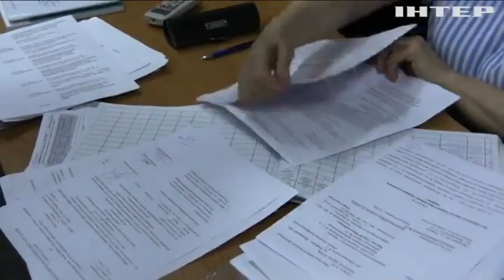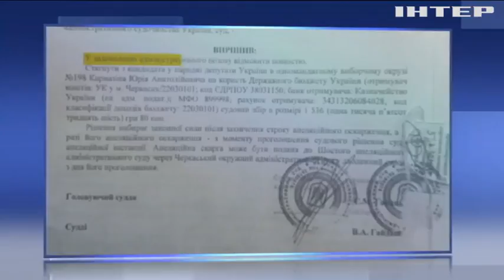Чому у 198 окрузі політичні опоненти намагаються зірвати законну перемогу Сергія Рудика?